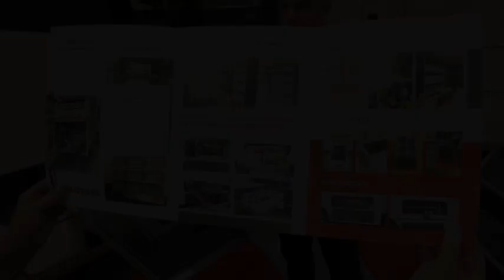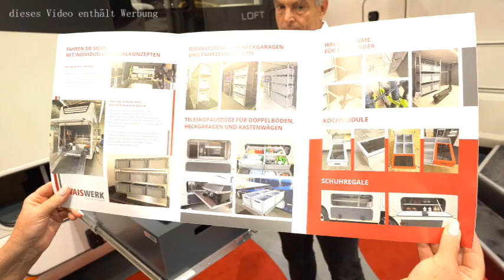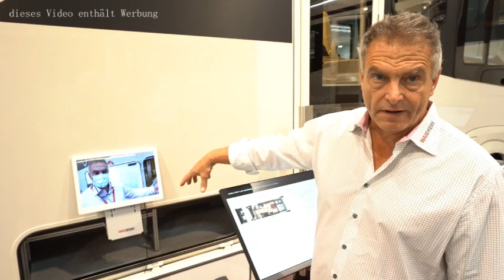Stauraumsystem Waiswerk - ab jetzt auch draußen kochen möglich!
Jürgen Wais hat eine super Idee. Ab jetzt baut er auch einen Herd in das Stausystem, so dass man in ausgefahrenem Zustand auch draußen kochen kann. Das finden wir eine super Idee. Leider ist es auf der Messe sehr laut, wir bitten das zu entschuldigen, aber das lässt sich nicht vermeiden.

Liebe Videofreunde!

Amazon Partnerlinks: